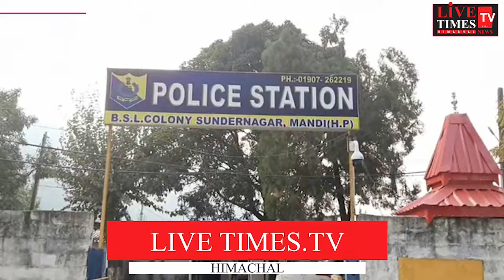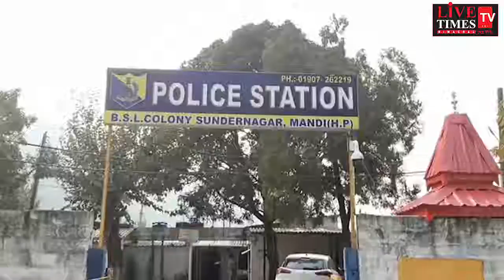सुंदरनगर के नाटन गांव में दीवाली की रात जला मकान, 10 लाख का नुकसान